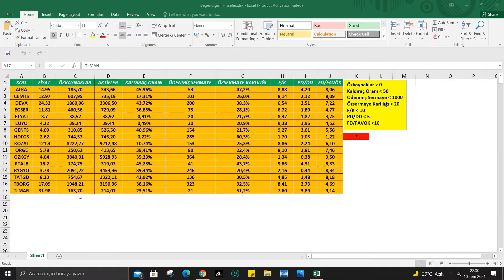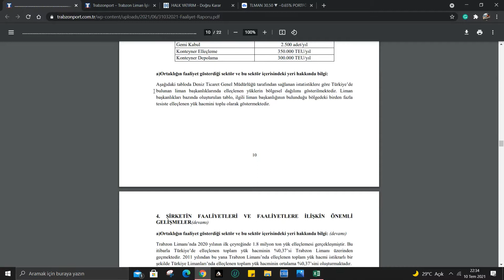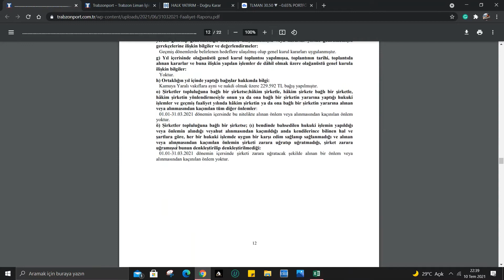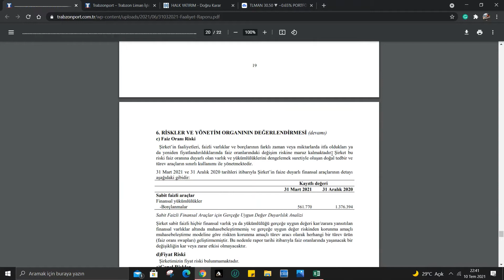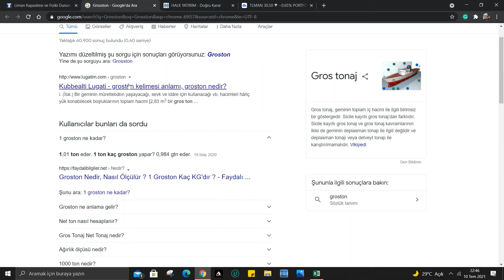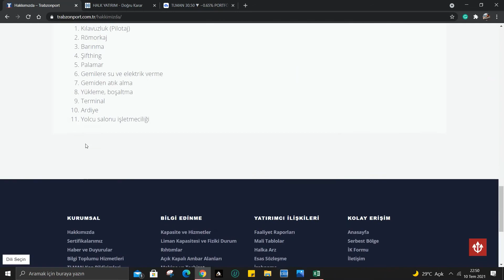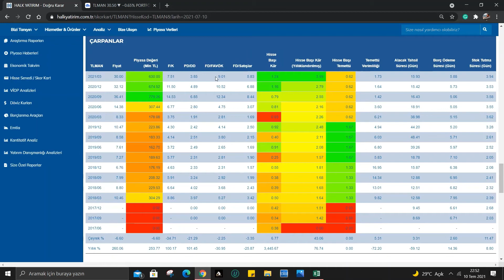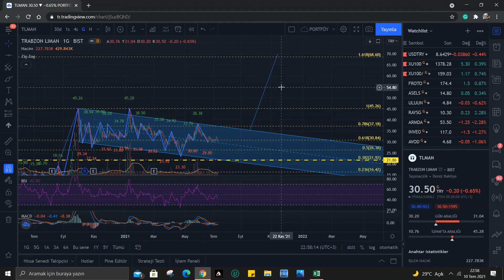TLMAN Detaylı Analiz - Uzun Vade Hisseleri Bölüm 14 (Stratejik Konumu İtibariyle Çok Büyüyebilir)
Daha önceki videomuzda borsamızda ucuz kalan, uzun vadede güzel kar edebileceğiniz şirketleri ayıklamıştık. Bu videomuzda ise önceki videoda yer alan TLMAN hissesini ele aldık. Hem teknik hem temel analizini yaptık. Görüşmek üzere.